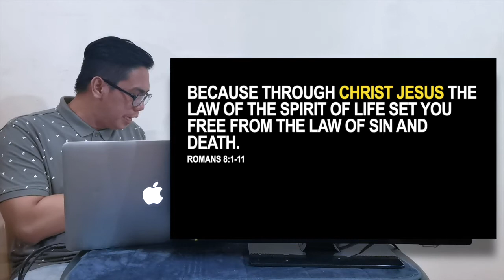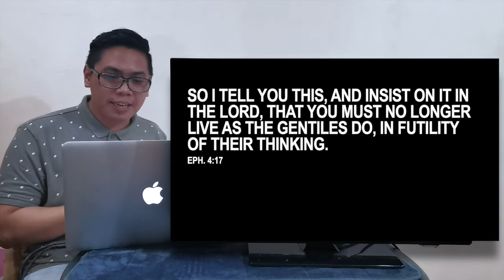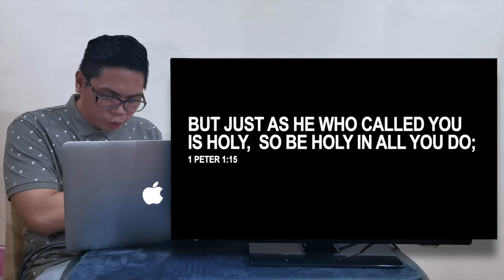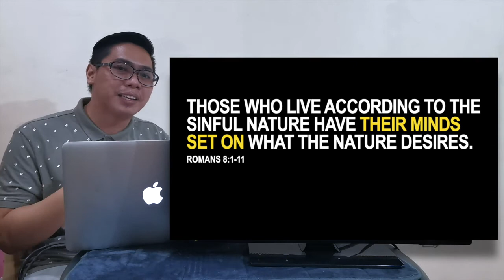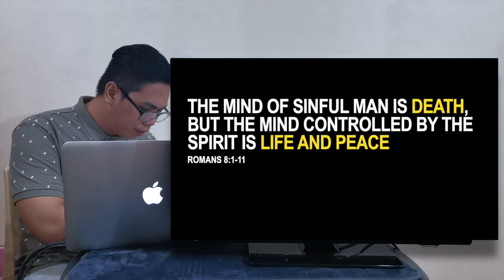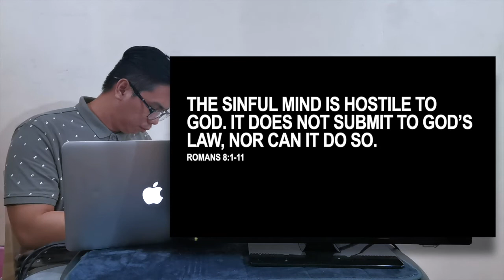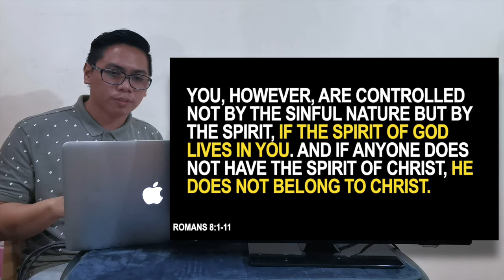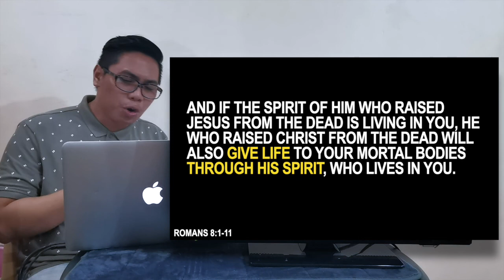Romans 8:1-11 (A Life By His Will) - AllAboutHim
We kneel down because we know that we can't do it, that we acknowledge that we need Him, that we acknowledge that He is our King.

As we stand up, we stand up knowing that we are in Him and He is in us; knowing that a life in Christ, is a life by His will.

That is why we end our prayer, "Let your will be done on Heaven and on earth, Amen".